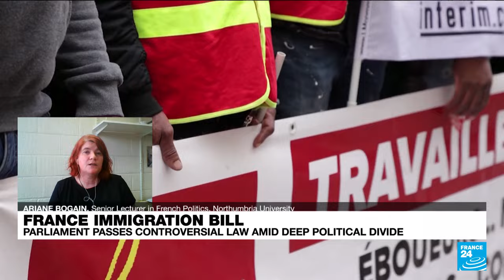Macron 'delights' Le Pen with contentious law, emigrating from mainstream into 'far-right' politics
France's health minister resigned as the government of President Emmanuel Macron on Wednesday sought to quell a party revolt over the passing of tough new immigration legislation backed by the far-right. Following 18 months of wrangling over one of the flagship reforms of Macron's second-term, both chambers of parliament backed the controversial legislation on Tuesday, with Marine Le Pen's National Rally (RN) endorsing the bill in a move some media dubbed a "kiss of death". Around a quarter of the 251 lawmakers in Macron's camp voted against the bill or abstained and several left-wing ministers have registered their opposition to the bill. Health Minister Aurelien Rousseau resigned, although there were no immediate signs of other ministers following suit despite fears overnight. Rousseau did not attend a cabinet meeting on Wednesday morning and would be replaced on a temporary basis by junior minister Agnes Firmin Le Bodo, government spokesman Olivier Veran said. "There is no ministerial revolt," he added. Macron was expected to address the reform in a television interview on Wednesday evening, while Prime Minister Elisabeth Borne sought to put on a brave face, saying the adoption of the law had not provoked a "crisis in the majority." Speaking on France Inter, Borne admitted that some of the provisions were probably unconstitutional, adding that the text "would have to evolve" once it had been examined by the Constitutional Council after referral by Macron. For in-depth analysis and a deeper perspective on Macron's deeply divisive immigration bill, FRANCE 24's Genie Godula is joined by Ariane Bogain, Senior Lecturer in French Politics at Northumbria University.